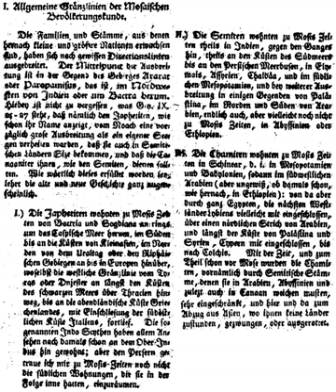Semitic people | Wikipedia audio article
This is an audio version of the Wikipedia Article:
Semitic people

00:00:37 1 Ethnicity and race
00:02:27 2 Antisemitism and Semiticisation
00:04:31 3 See also

- Socrates

SUMMARY
Semites, Semitic people or Semitic cultures (from the biblical "Shem", Hebrew: שם‎) was a term for an ethnic, cultural or racial group who speak or spoke the Semitic languages.First used in the 1770s by members of the Göttingen School of History, the terminology was derived from Shem, one of the three sons of Noah in the Book of Genesis, together with the parallel terms Hamites and Japhetites. The terminology is now largely obsolete outside linguistics. However, in archaeology, the term is sometimes used informally as "a kind of shorthand" for ancient Semitic-speaking peoples.